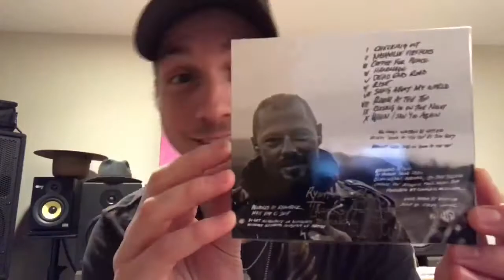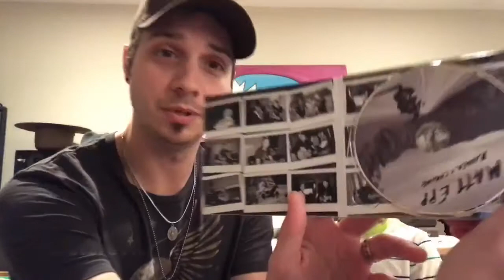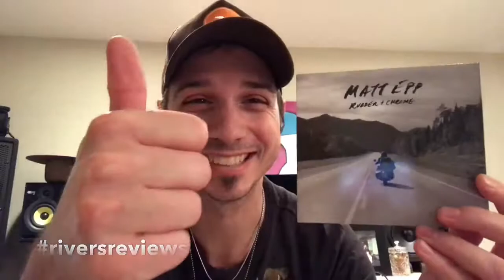Matt Epp - Rubber and Chrome Unboxing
Rivers Reviews unboxes the limited release from Matt Epp